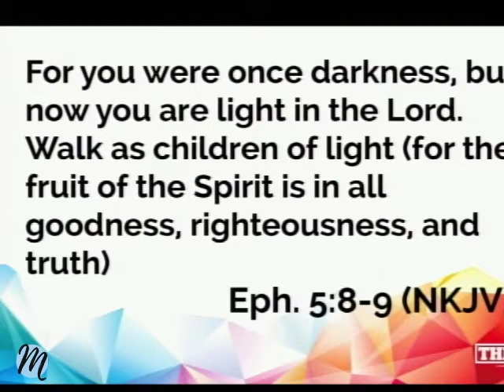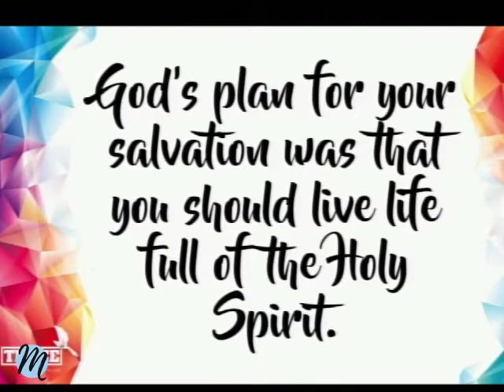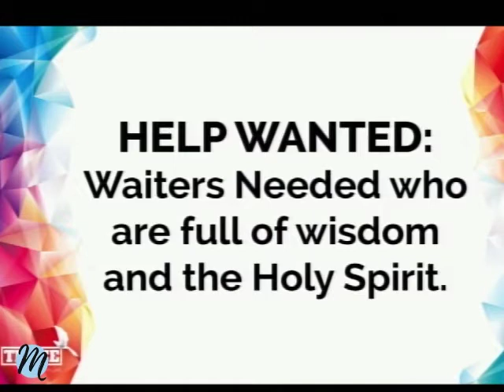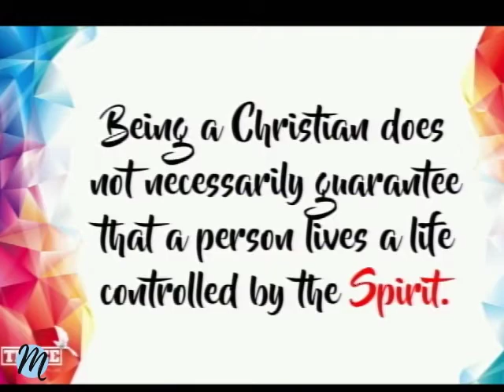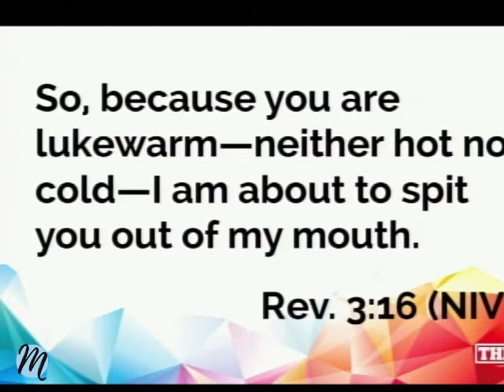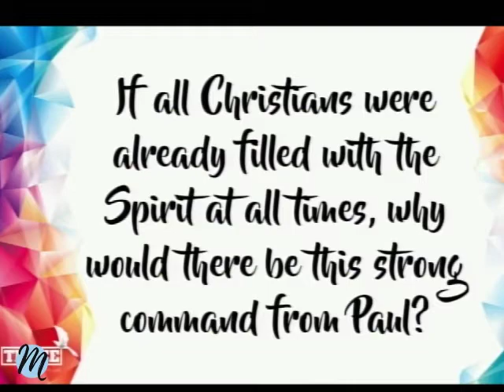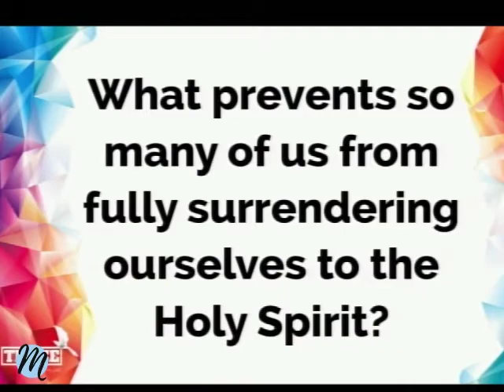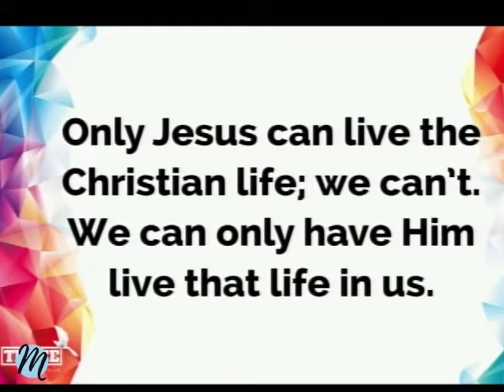"Under Control" - Steve Taylor